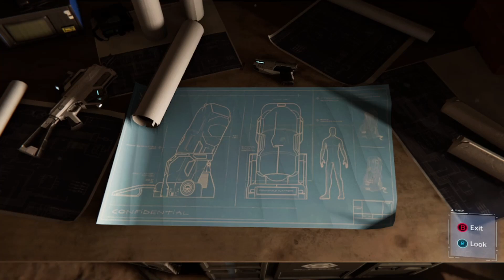Marvel's Spider-Man The City That Never Sleeps -Part 5 - Hammerhead ?!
Time for the game we have all waited I AM SO STOKED! I can not wait, join me on this adventure!

The game was released on - PlayStation 4
on the Release date - September 7, 2018

This walk through will feature a complete play through, featuring all the boss fights, all the possible costume unlocks, full upgrades, full exploration of the city, etc. Thank you for choosing to watch my walk through I truly appreciate it.